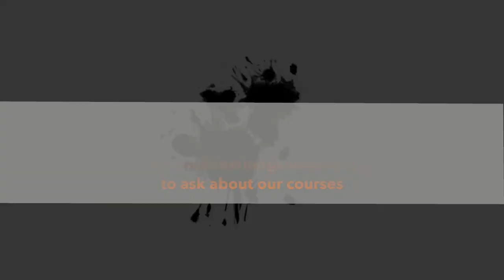Reflecting on the January 2022 Practicum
Practicum participants share about the practicum - what they learned and the experience.